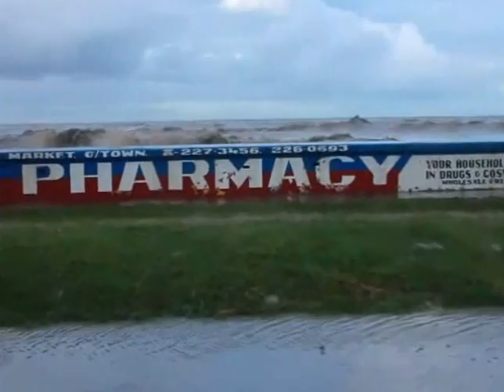High Tide Swamps Lower East Coast road in Guyana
Huge waves overtopped the seawall yesterday from Kitty to Turkeyen as a result of an abnormal high tide flooding the East Coast Demerara road and creating traffic chaos as motorists were unable to journey beyond a certain point.